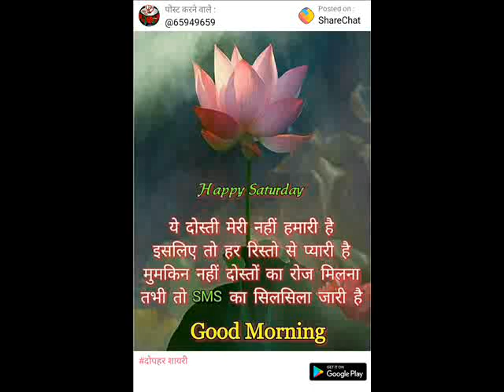भारत के ऐतिहासिक स्थल - तिलवाड़ा, अहिछत्रपुर, ओड़छा और थानेश्वर